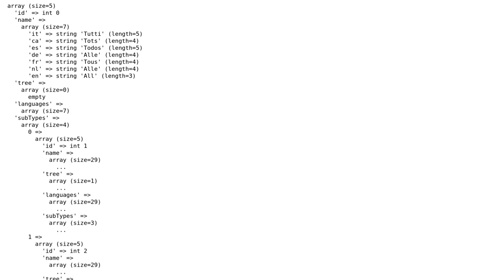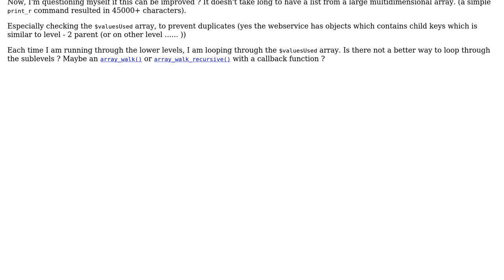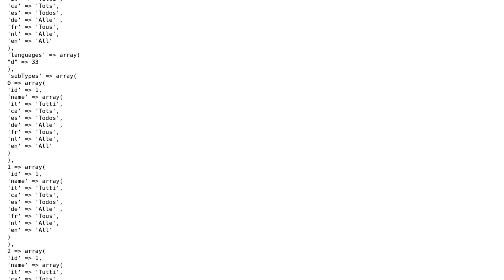recursive function : filtering large multidimensional array by key element to HTML list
Code Review: recursive function : filtering large multidimensional array by key element to HTML list

With thanks & praise to God, and with thanks to the many people who have made this project possible! | Content (except music & images) licensed under CC BY-SA | Music | Images & others | With thanks to user rolfl user KarelG user jsanc623 and the Stack Exchange Network Trademarks are property of their respective owners. You are responsible for your own actions.